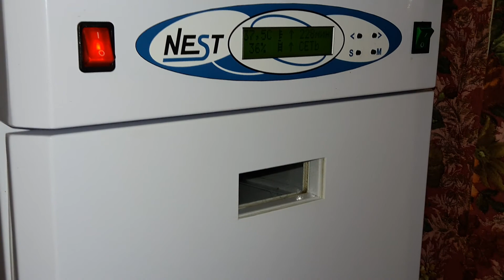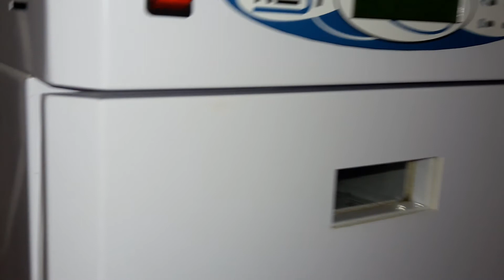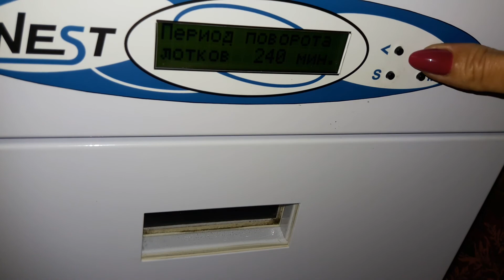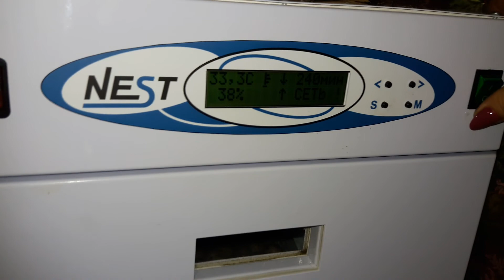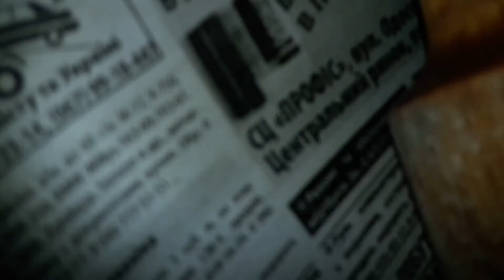Продолжение видео/2 .- Благодарю клиентов, которые не забирают заказ. Петух разбойник.